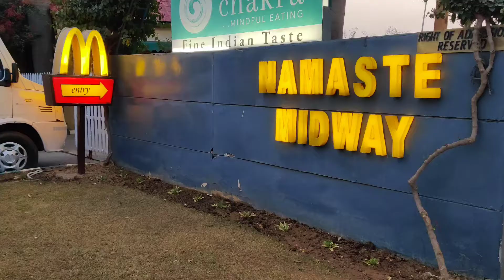Iss Tarah Thi Hamari New Year Celebration | RashmiPodcast